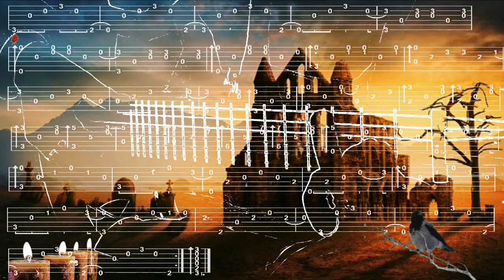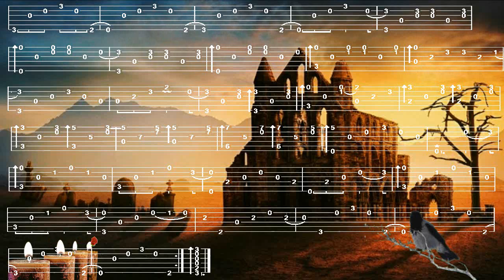HALLELUJAH, Leonard COHEN, Fingerstyle Guitar Cover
Peace, Love, Freedom, No Pain,  Hope on the Earth, Fab